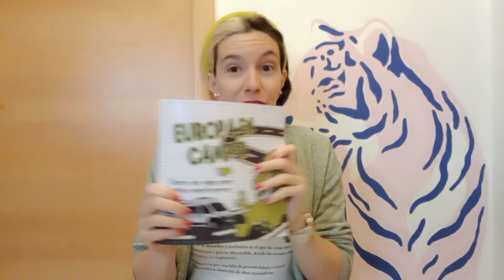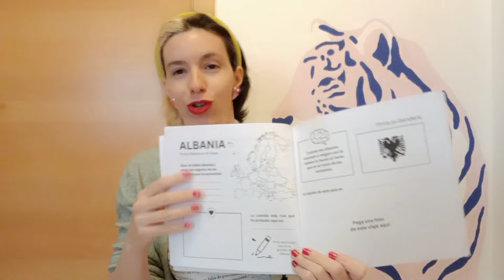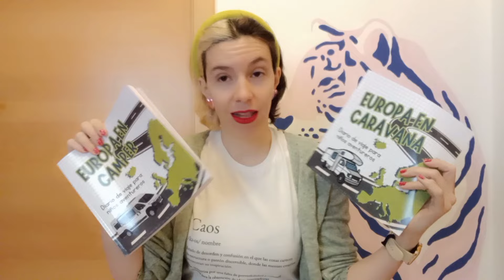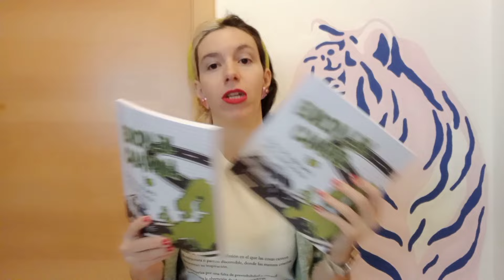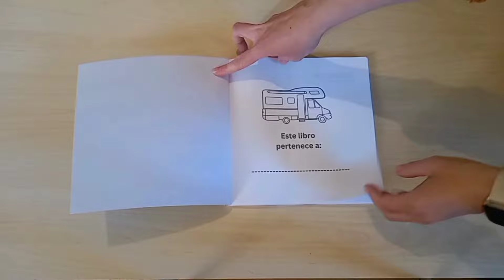Descubre los Diarios de Viaje infantiles para Camper & Co. ¡Diseñados por mí!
¡Bienvenidos a mi canal! Hoy estoy muy emocionada de presentaros los diarios de viaje infantiles en sus tres variantes: Europa en Camper, Europa en Caravana y De Viaje por Europa, diseñados especialmente para familias aventureras que exploran Europa con peques curiosos.

¿Buscas una manera emocionante de inspirar la curiosidad de tus hijos y crear recuerdos inolvidables mientras viajáis por Europa en familia? ¡Este diario es lo que estabas buscando!

Con este libro, tus hijos podrán llevar un registro de todos los países que visiten, sumergirse en divertidas actividades de colorear que les permitirán expresar su creatividad y aprender datos interesantes sobre cada destino. Desde la lengua oficial hasta la bandera nacional de cada país, este diario ofrece una ventana a la diversidad cultural de Europa.

Además, con espacio dedicado para pegar fotos, este diario se convierte en un tesoro de recuerdos que podréis revisitar juntos una y otra vez, recordando las aventuras compartidas y fortaleciendo el vínculo familiar.

¡No pierdas la oportunidad de hacer de cada viaje una experiencia educativa y emocionante para tus hijos!

Los diarios de viaje infantiles están disponibles en tres variantes: "Europa en Camper", "Europa en Caravana" y "De Viaje por Europa". Puedes adquirirlos en Amazon a través de los siguientes enlaces:

Europa en Camper
Europa en Caravana
De Viaje por Europa

si eres de esas personas que prefiere comprar a pequeñas empresas en vez de a grandes superficies.